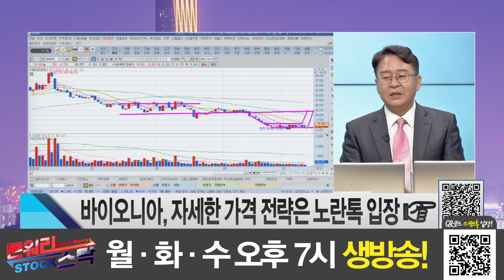[공략종목] 바이오니아! EADV서 탈모 완화 화장품 발표!! │ 바이오니아, 주가, 주식, 공략주, 종목추천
"탈모 완화 화장품 '코스메르나'"
"코스메르나! EADV(유럽 최대 피부비뇨기과 학회)서 발표"